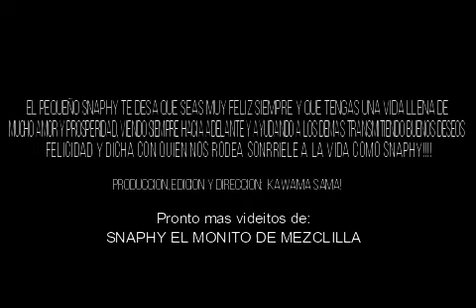SNAPHY el muñequito de mezclilla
SNAPHY el muñequito de mezclilla es un programa de entretenimiento con un humor simple, espero que sigan sus divertidas aventuras con entusiasmo y alegría.